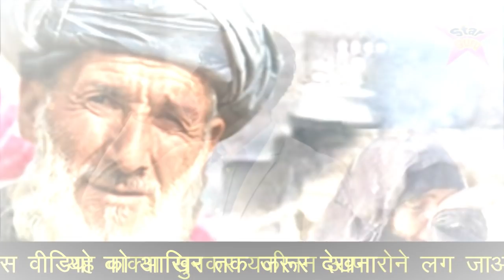Garib Ghar Ka Ramzan 2022 // गरीब घर का रोजा और इफ्तारी सुनकर रोना आ जाएगा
दोस्तों इस वीडियो में आपको गरीब घर का रमजान के रोजे और इफ्तारी का एक ऐसा वाक्या बताया गया है जो यकीनन आपके दिल को छू जाएगा और आप लोग कुछ सोचने पर मजबूर हो जाओगे इसलिए यह वीडियो आपके लिए बहुत खास है रमजान के महीने में आप इसको आखिर तक जरूर देखे और मेहरबानी करके शेयर भी कर दे ताकि और भी लोगो के पास यह वीडियो पहुंच जाए